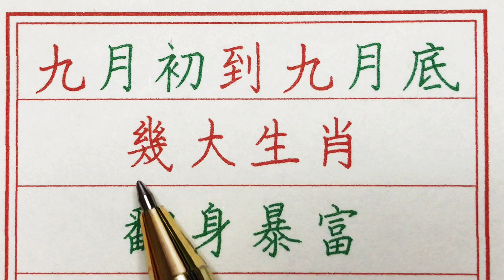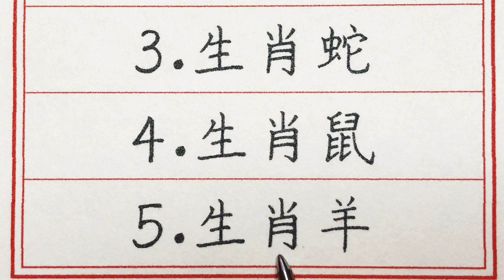老人言：九月初到九月底，幾大生肖翻身暴富